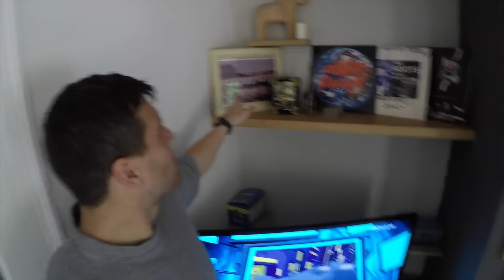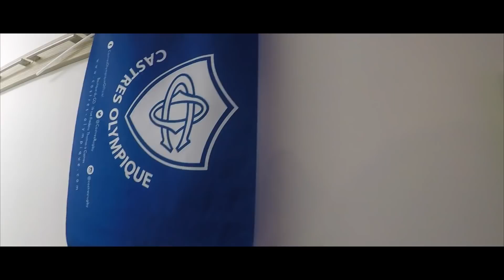Deux nuits avec Julien Caminati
Il joue au rugby à Castres, est champion de France et a une réputation de sale gosse. Mais qui est vraiment Julien Caminati ? Réponse dans l'épisode 20 !

Générique par Clément Lecoq -
Crédits iconographiques :
Plane by Made by Made from the Noun Project
Earth by Jack Knoebber from the Noun Project
Star by Three Six Five from the Noun Project

Suivez-nous !